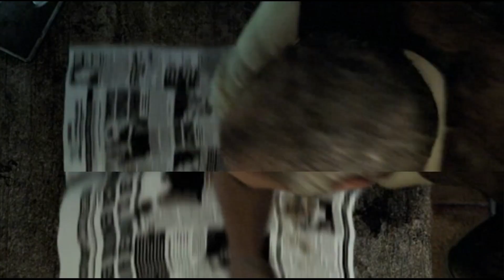S.T.A.L.K.E.R.: Shadow of Chernobyl #1 - To se zase pobavíme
Děkuji za zhlédnutí a budu se těšit u dalších dílů.

Hudba: Loreen-Euphoria